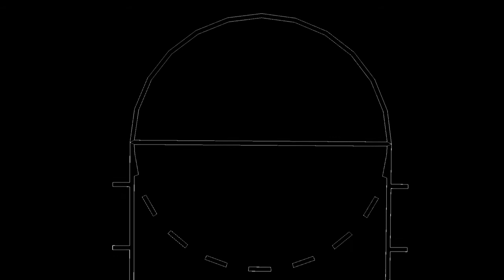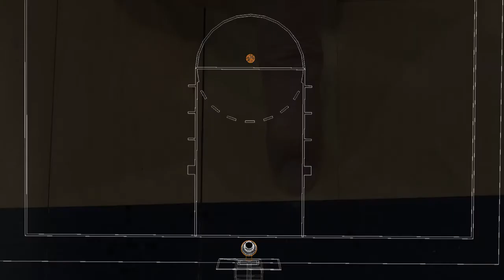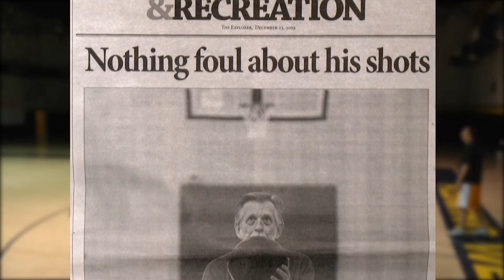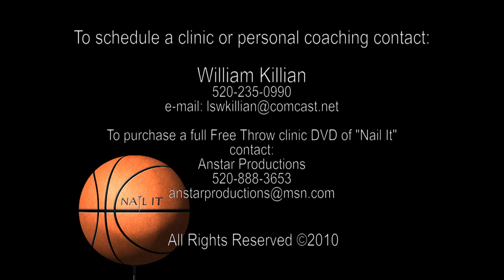Nail It A Basketball Free Throw Clinic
Improve your Free Throw Shooting technique and ability by following this 9 step training process.  Bill Killian takes you through his proven free throw shooting techniques that will improve your shooting ability.